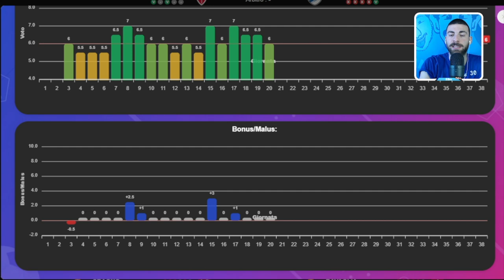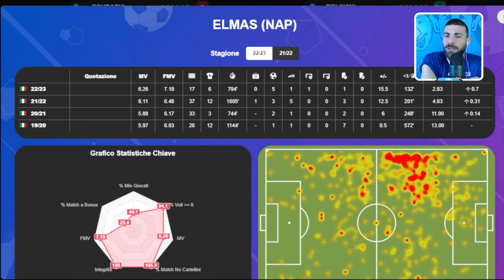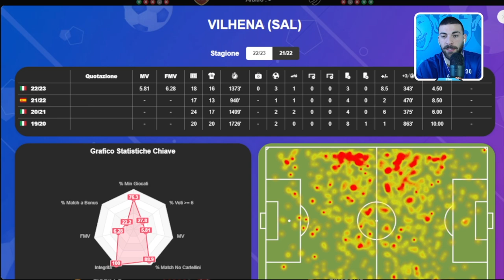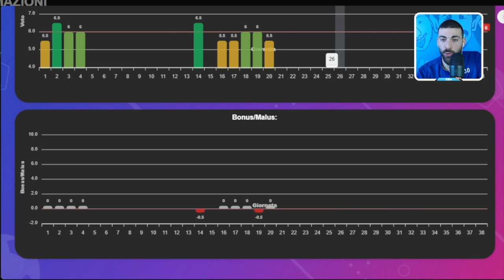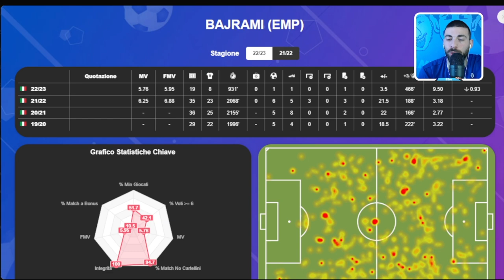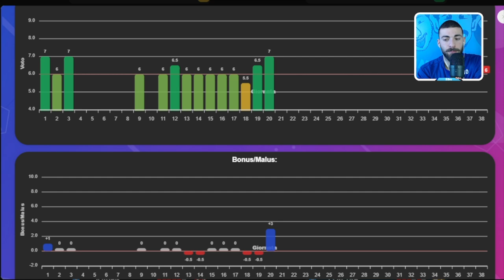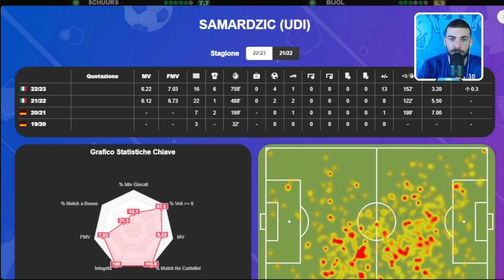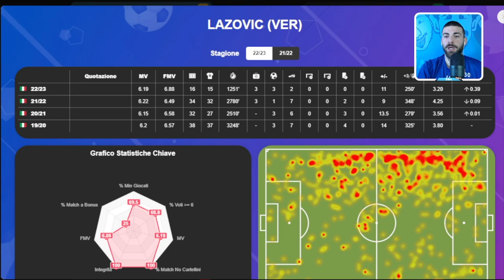RAFFICA di NOMI per l'ASTA DI RIPARAZIONE [PARTE 2] | CONSIGLI FANTACALCIO 2022/23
SEGUI I FANTABROS!

0:00 Intro
0:53 Monza
02:39 Napoli
05:05 Roma
06:33 Salernitana
08:08 Sampdoria
09:38 Sassuolo
11:48 Spezia
12:56 Torino
15:00 Udinese
16:47 Verona

Il miglior supporto per tutte le vostre aste! Dimentica i fogli excel, scarica le strategie degli esperti e sorprendi i tuoi avversari oppure prepara la tua strategia personale in vista dell'asta.